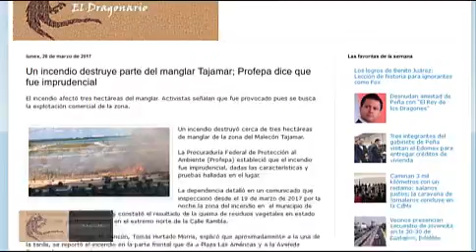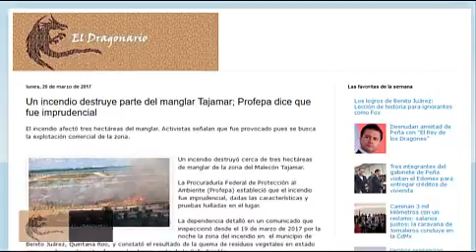Incendio en Tajamar